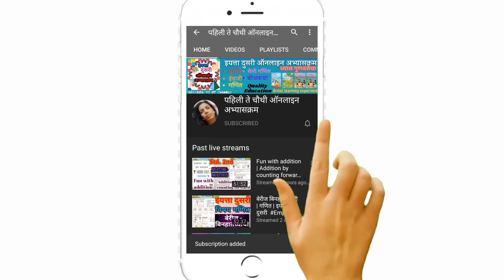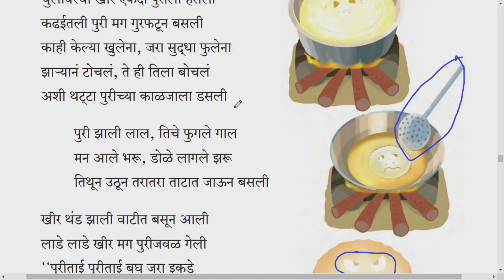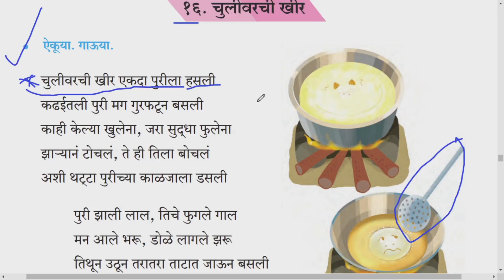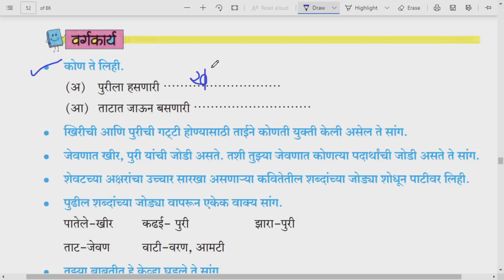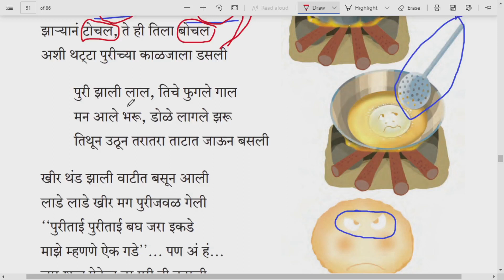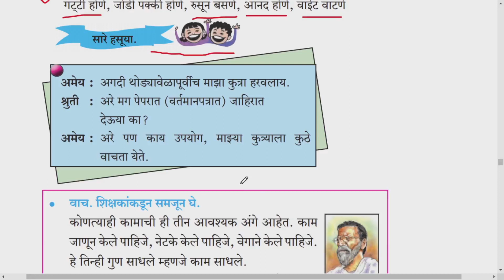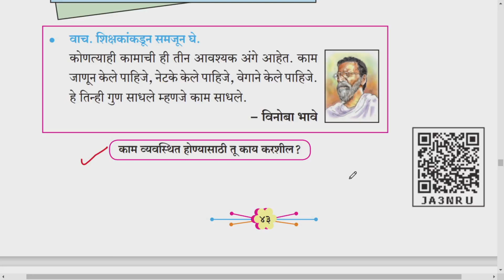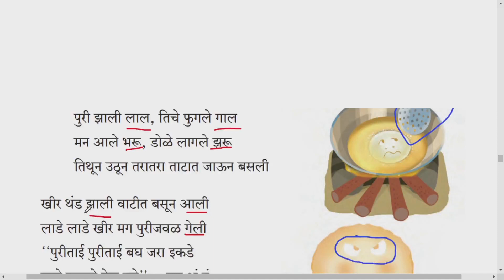चुलीवरची खीर | १६ .chulivarchi kheer | इयत्ता दुसरी iytta dusri मराठी marathi swadhyay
चुलीवरची_खीर, chulivarchi kheer swadhyay

 🌀 *Telegram group link* 🔗  Click here 👇to join
हा *ग्रुप महाराष्ट्रातील सर्व शिक्षक बंधू भगिनी व पालक यांच्यातील शैक्षणिक देवाणघेवाणीसाठी* तयार करण्यात आला आहे